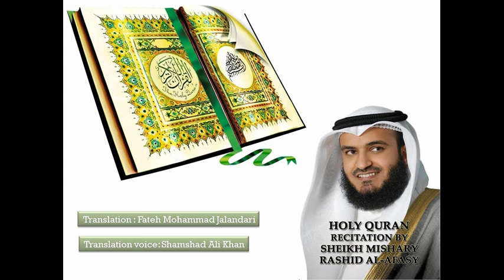Quran with Urdu Translation, Surah 093 Ad-Dhuha, Mishary Rashid Al Afasy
Translation: Fateh Mohammad Jalandhari
Translation Voice: Shamshad Ali Khan